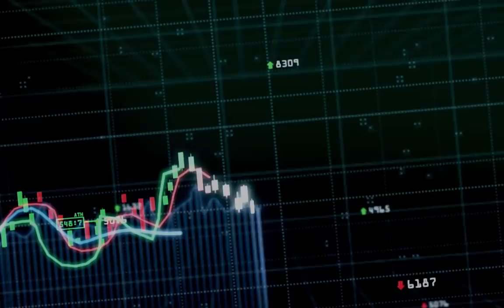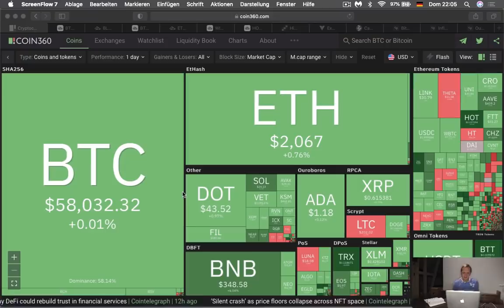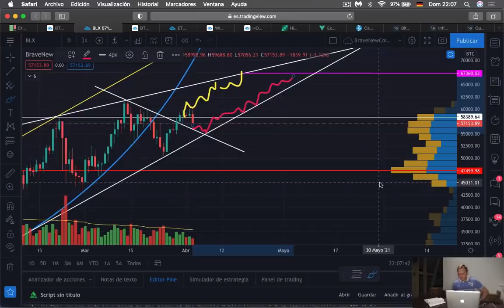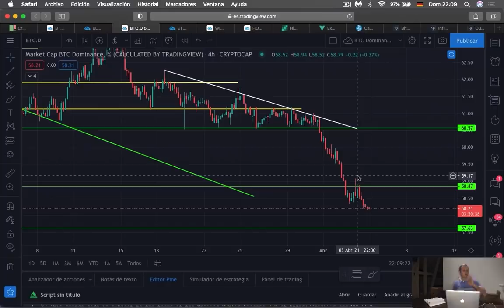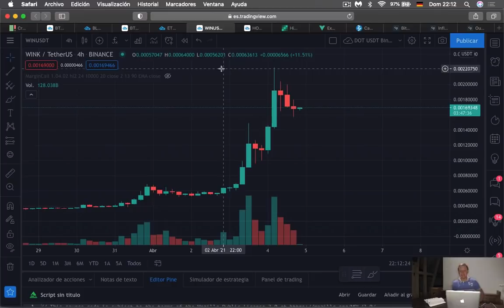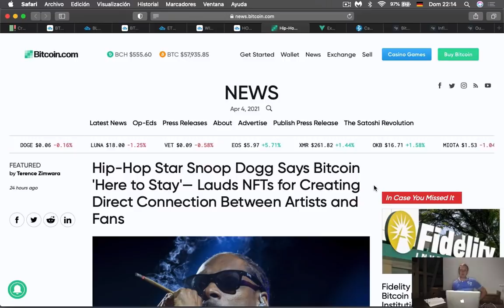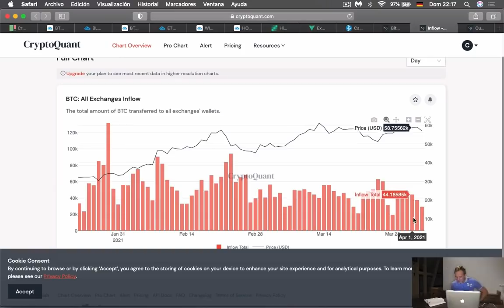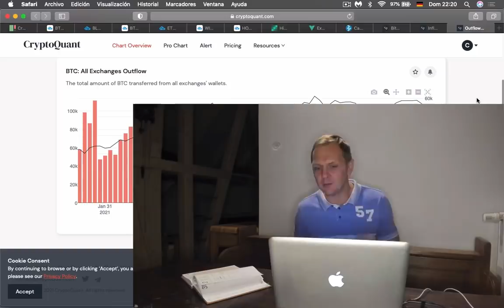¡Bitcoin y Ethereum no hacen nada! Altcoins a la Luna lRonny Röhrig - Cripto Avances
¡Bitcoin y Ethereum no hacen nada!
Hago análisis técnico de Ethereum y Bitcoin, han estado muy aburridos estos últimos días mientras que las altcoins van a la luna!! El valor de bitcoins hoy se mantiene mientras que la temporada de altcoins inicia, hoy te digo si sigue la tendencia alcista o se detiene.

Muchas gracias por apoyar a este canal 👏🏼